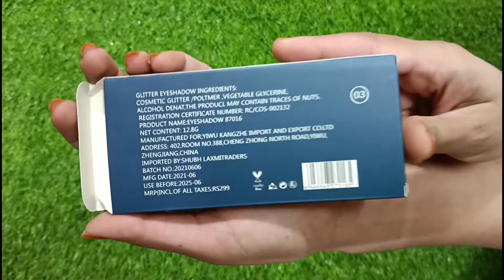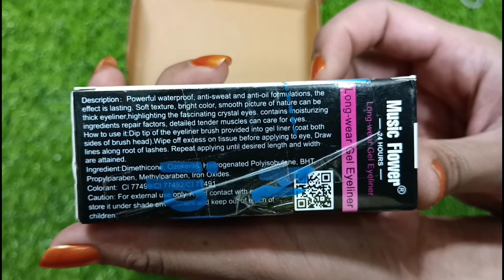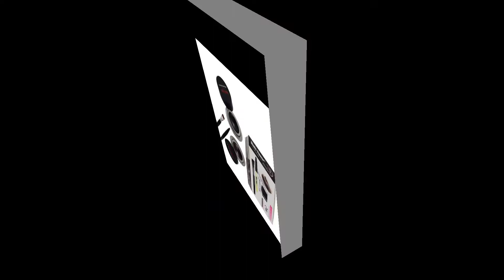glitter eye shadow, eye liner, colorful kajal 🎨 review || meesho unboxing